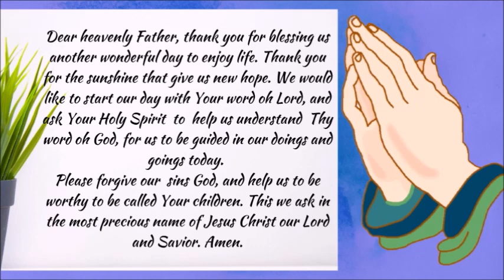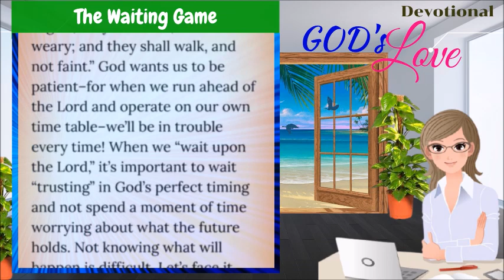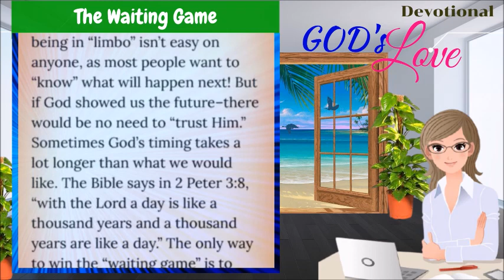DEVOTIONAL || THE WAITING GAME